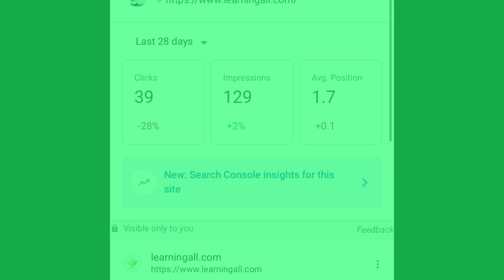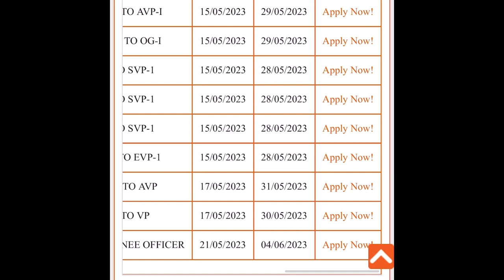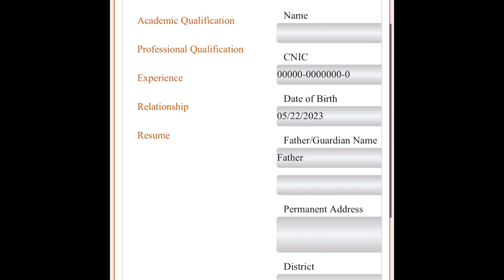Bank of Punjab BOP Galaxy Management Trainee Program 2023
Bank of Punjab galaxy management trainee program 2023

if you have any comment please let us know.